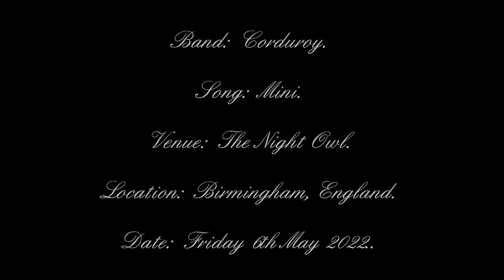Corduroy - Mini - The Night Owl - Birmingham, England - 06/05/2022.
Date:  Friday 6th May 2022.
Venue:  The Night Owl.
Location:  Birmingham, England.